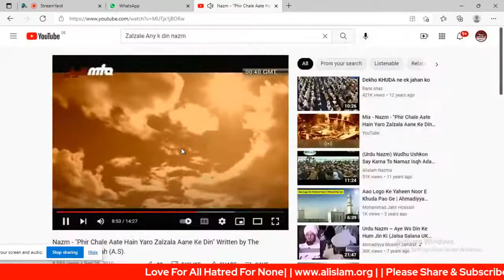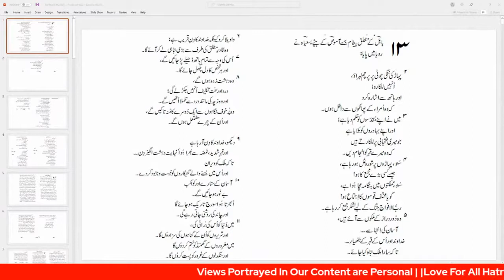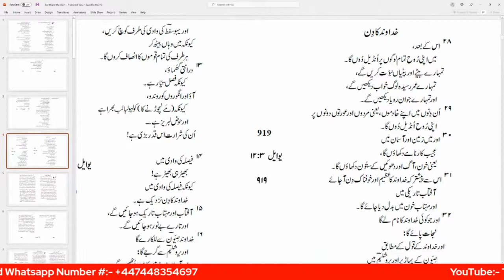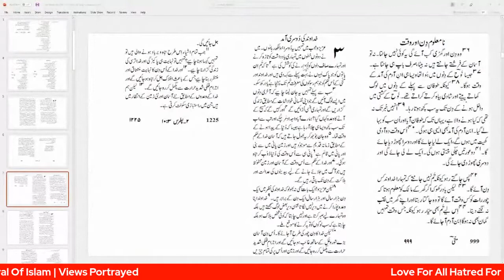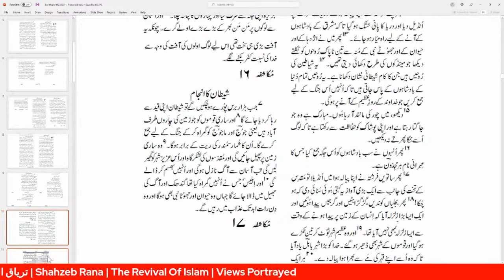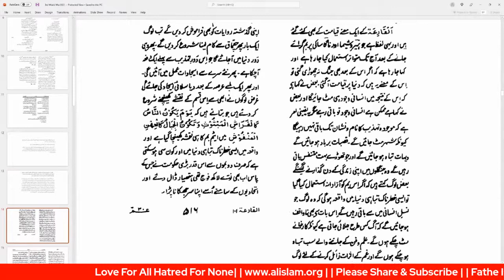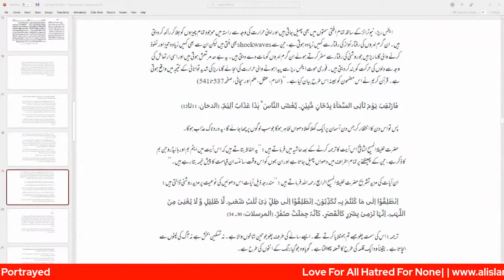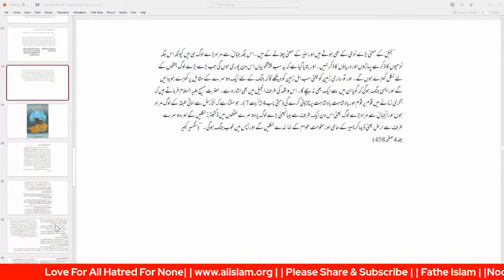Ahmadiyyat Islam aur doosre Muzahib ki WW3 k matliq Peshgoian